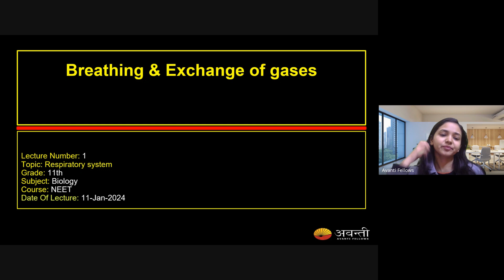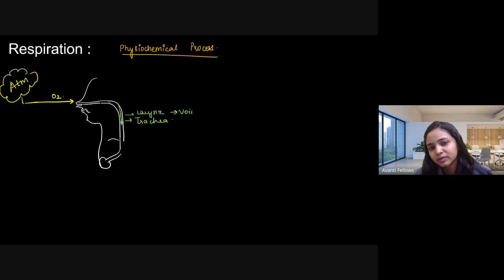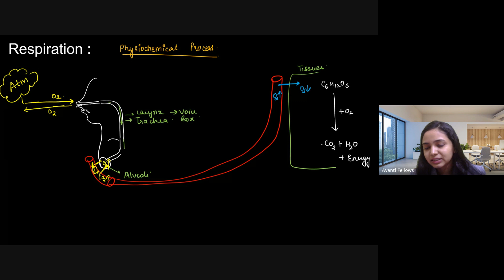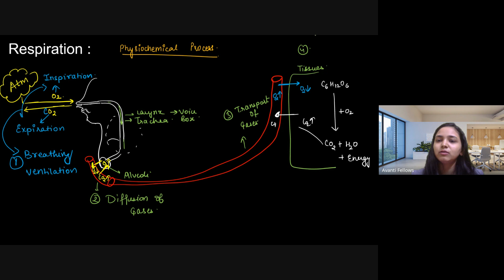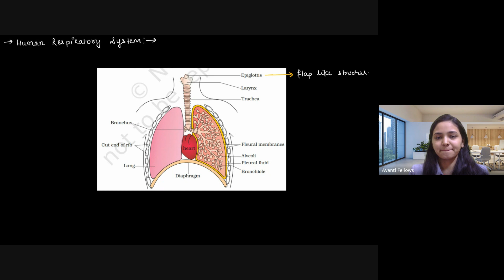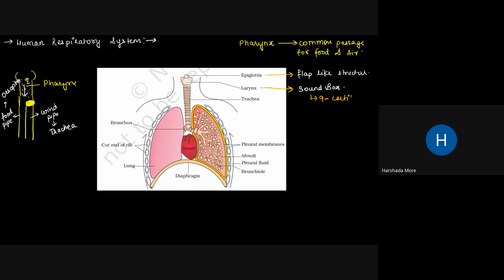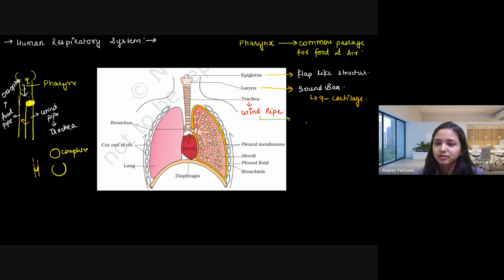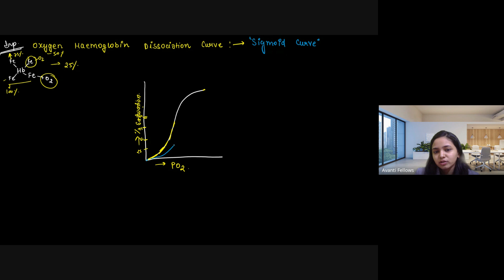Breathing and Exchange of Gases L1 | 11th NEET Biology | 11th Jan, 2024